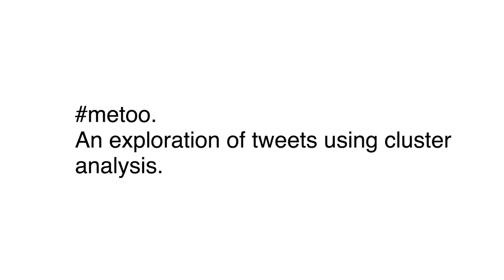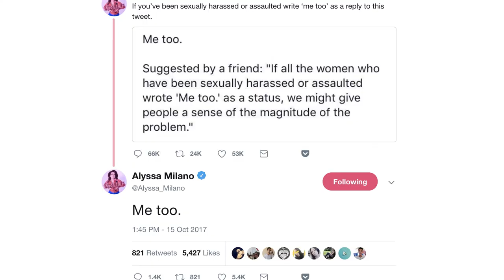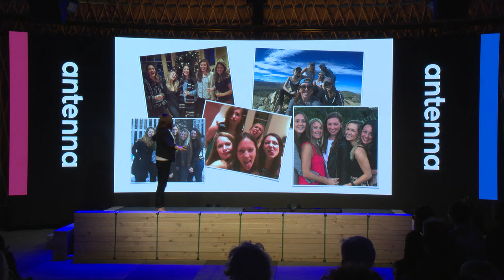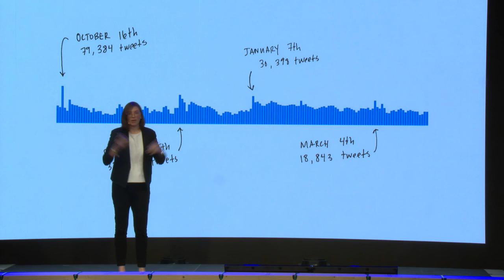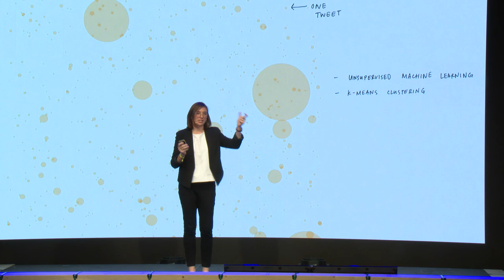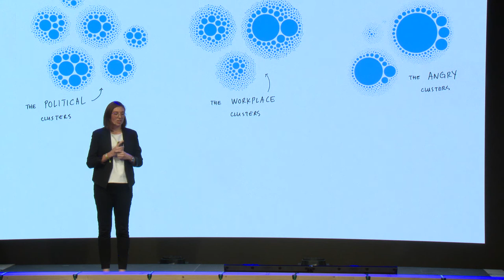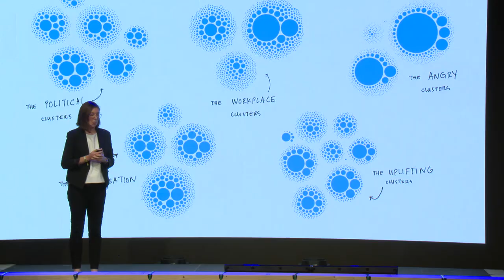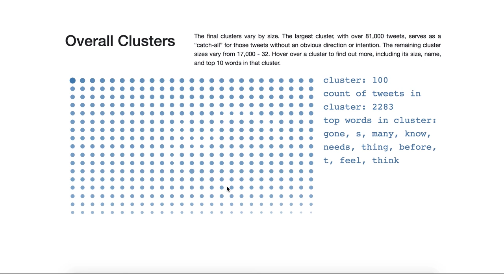Elle Frymire investigates the MeToo movement || antenna 2018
Ellie Frymire’s journey began when she discovered the joy of puzzles as a child. This love of puzzles propelled her to pursue mathematics throughout her education, ultimately graduating from Villanova University in 2013 with a bachelors degree in mathematics. She then began her
career as a consultant for Deloitte Consulting. After four years of seeing the truth in the data often misunderstood, she discovered that there’s a greater challenge when it comes to our data: Insights are meaningless if they can’t be understood by everyone. Ellie recognized the power of meaningful design and intentional presentation of data, and how it can shape understanding. This desire to tell the story of data brought her to Parsons School of Design, where she obtained her Masters of Science in Data Visualization. Ellie’s project metoo is an exploration in effective presentation of data. The metoo movement is a increasingly complex conversation, and this project aims to help the viewer understand the overarching twitter sentiment. After scraping and analyzing over 1.4 million tweets, she uses design and presentation of data to answer the question “what are people really saying about metoo?”

Ellie is now based in New York, working for Two-N Inc as a front-end javascript developer. Two-N is an award-winning boutique data visualization agency, building interactive software that turns data into graphically delightful informative experiences.